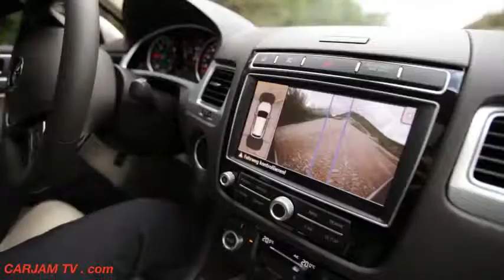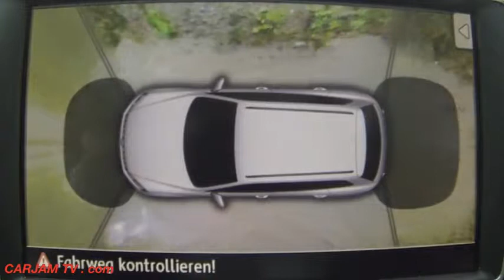2016 Volkswagen Touareg OFF ROAD Driving New VW Touareg Commercial CARJAM TV 4K 2015